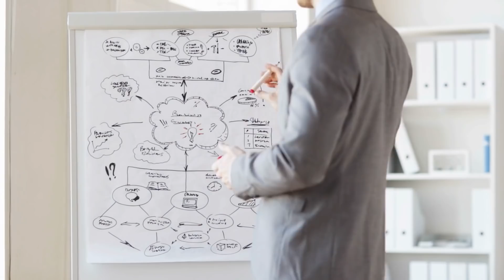Top 10 Scary Discoveries Made In Unexpected Places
Archeologists are discovering new and mysterious things each and every day, however, have you ever stumbled across something you just can't seem to explain? Whether it was in the woods, in the ocean, or in your own home. These are some of the true scary stories from Reddit, with the most bizarre archaeological discoveries. These are the Top 10 Scary Discoveries Made In Unexpected Places right here on Top 10 Central Dark!